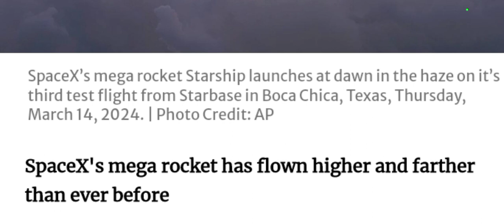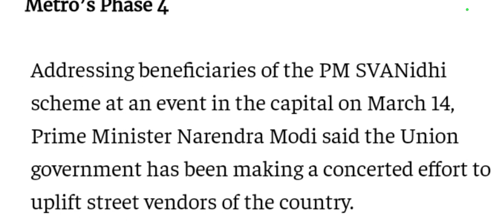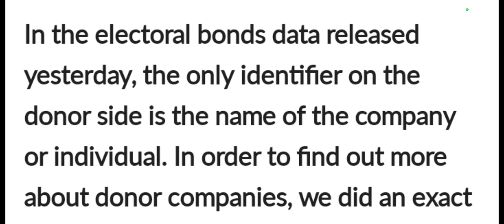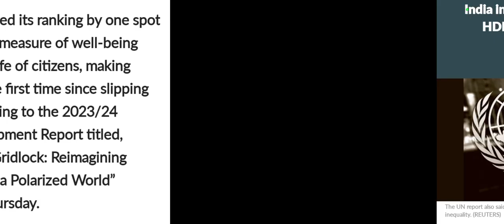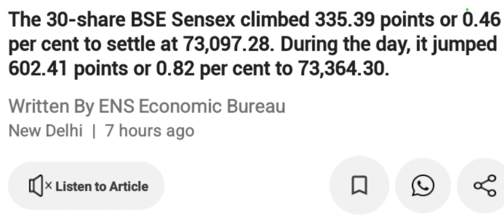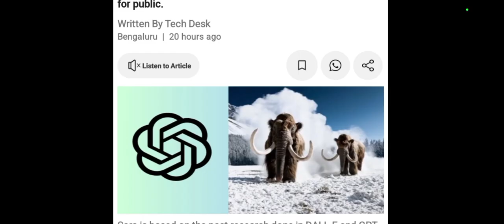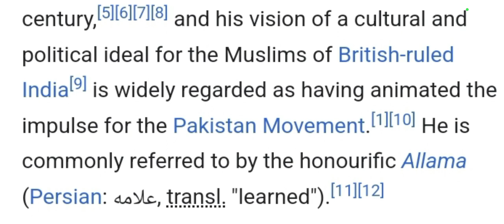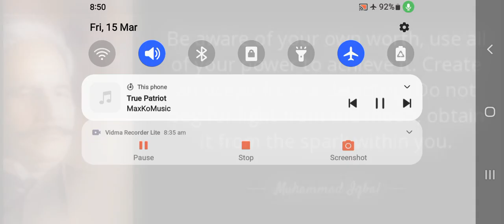15/March 2024 (Friday)